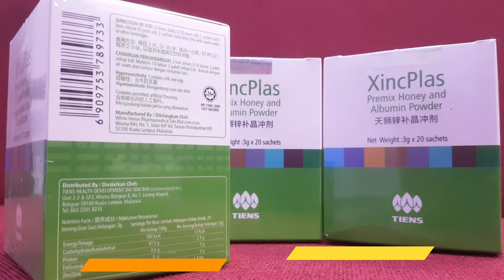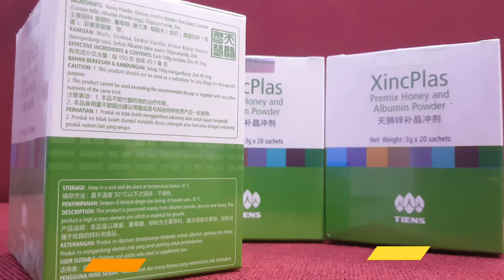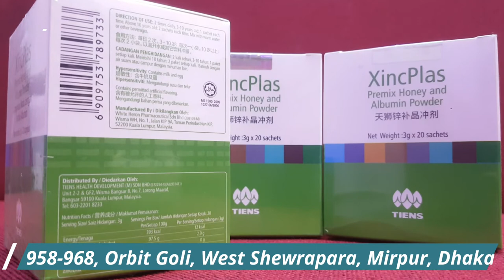Tiens Zinc plus Price in Bangladesh | টিয়েন্স জিঙ্ক প্লাস | Dhakaa Shop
অফিস নম্বর ৯৫৮-৯৬৮,পূর্ব শেওড়াপাড়া, মেইন রোড,
এপেক্স - লোটো,শোরুম এর পিছনের বিল্ডিং,
অরবিট গলি, মিরপুর, ঢাকা - 1216
Tiens Zinc plus involved in over 80 types of body enzymes synthesis.
We need zinc for our body development, genetic immunity, endocrine
system, maintain our nerve mucous health.
Zinc is needed for activities of over 200 types of enzymes.
Lack of zinc will cause imbalance in our body,
this is why zinc is known as flower of life.
Studies and researches done by scientists show the malformation is significantly
related to lack of zinc  intake.
Therefore, during pregnancy we need zinc to ensure the fetus is well developed.
Use system Tiens Zinc plus:
Continues to 1 bag daily  1 /2 times after a meal.
This is not a medicine, high-quality complete diet.
টিয়েন্স জিঙ্ক প্লাস
টিয়েন্স জিঙ্ক প্লাস শরীরের ৮০ প্রকারেরও বেশি এনজাইমের সংশ্লেষণে শরীরের উন্নয়ন করে।
পুরুষদের ক্ষেত্রে প্রজনন অক্ষমতা, বীর্য ও শুক্রানুর গুণাগুণ ব্যাহত করে এবং প্রজনন
গ্রন্থিসমূহের উন্নয়ন বাধাগ্রস্ত হয়।
জেনেটিক ইমিউনিটি, এন্ডোক্রিন ব্যবস্থা, নার্ভ বডি ফ্লুইডের সুস্থতা বজায় রাখতে সহায়ক।
জিঙ্ক অভাবে আমাদেরশরীরে ভারসাম্যহীনতা সৃষ্টি হয়।
অপুষ্টি, বিস্ত্রত, চলাফেরায় সমস্যা, ভাবনায় সমস্যা উন্নতি ঘটে ।
কোষ বিভাজন ও বৃদ্ধিতে সহায়ক।
প্রয়োজনের তুলনায় কম জিঙ্ক শিশুর বৃদ্ধির গতি কমায়, ফলে শরীর আকৃতিতে ছোট থাকে।
শিশুর বুদ্ধিমত্তা উন্নয়নের সাথে সম্পৃক্ত, সেই সাথে শরীরের প্রতিরোধ ব্যবস্থা উন্নত করে।
দৃষ্টি উন্নত ও প্রখর রাখতে সহায়তা করে।
শিশু, কিশোর ও পূর্ণবয়স্ক সকলের জন্য।
৪ গ্রাম *২০ টি  স্যাচেট ।
৩-১০ বছর বয়সেঃ প্রতিবার ১টি স্যাচেট।
১০ বছরের ঊর্ধেঃ প্রতিবার ২টি স্যাচেট,প্রতিদিন ১/২ বার গরম পানি বা দুধের সাথে খাবারের পর।
পস্তুতকারকটিয়েন্স©  চায়না ।

যোগাযোগ:
Branch Office : 958-968 East Shewrapara. Main Road, Mirpur, Dhaka